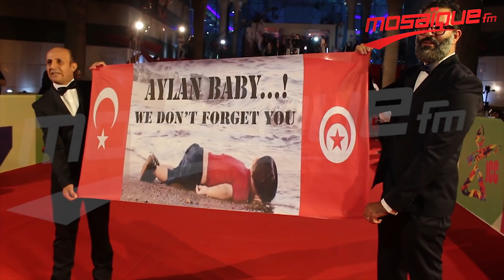فساتين النجمات في افتتاح أيام قرطاج السينمائية